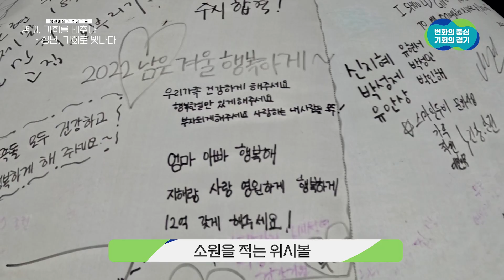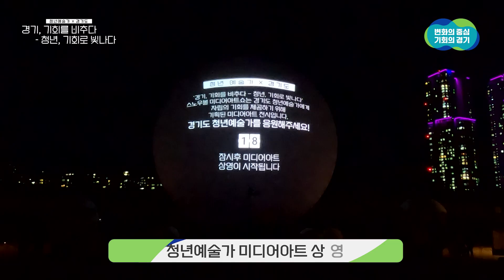유난히 빛났던 경기도의 밤하늘, 청년예술가X경기도｜스노우볼 미디어아트쇼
지난 2022년 10월, 수원 광교호수공원 신비한물너미 일대에서
프로젝션매핑 미디어아트쇼 ‘스노우볼 미디어아트쇼’가 열렸습니다.

이번 상영은 청년예술가에게는 자립 기반 기회를, 도민에게는 문화 누림 기회를
제공하기 위해 마련되었는데요.

참여 작가들과 경기도 브랜드(대표상징물, 민선 8기 도정슬로건)를 활용한 협업 작품과
작가 기존 포트폴리오 작품 등 10분간 총 8개의 미디어아트 콘텐츠를 상영했습니다.

이외에도 스노우볼에 투영되는 증강현실(AR) 효과를 통해 관객 누구나 자유롭게 사진을 촬영할 수 있는
‘증강현실(AR) 포토 사진 촬영 이벤트’, 현장에 비치된 위시볼에 관객들의 소원을 적으면 스노우볼에 나타나는
‘위시볼 이벤트’ 등 다채로운 이벤트도 진행되었습니다.